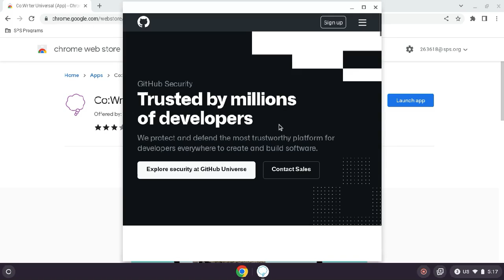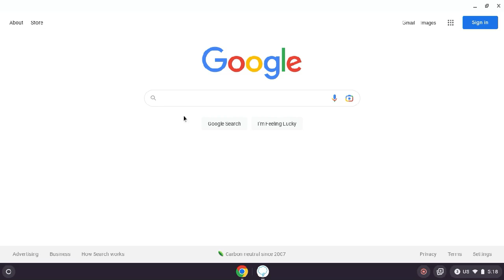How to unblock a school chromebook 2022 (Working now)